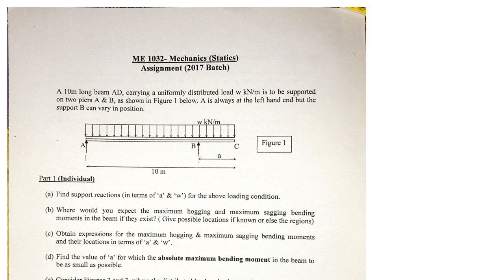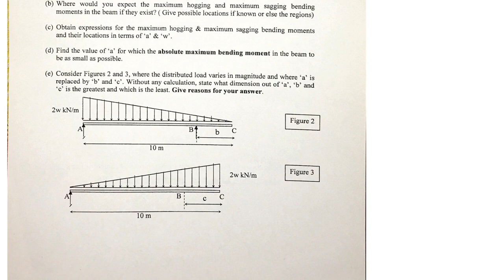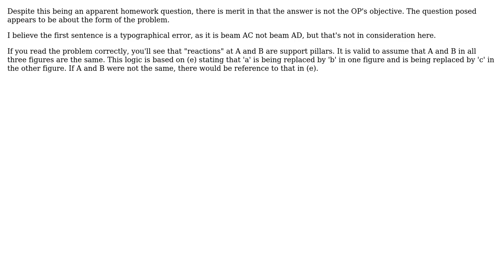Engineering: Engineering mechanics(statics) (2 Solutions!!)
Engineering: Engineering mechanics(statics)

With thanks & praise to God, and with thanks to the many people who have made this project possible! | Content (except music & images) licensed under CC BY-SA | Music | Images & others | With thanks to user ulama user Katarina user fred_dot_u and the Stack Exchange Network Trademarks are property of their respective owners. You are responsible for your own actions.